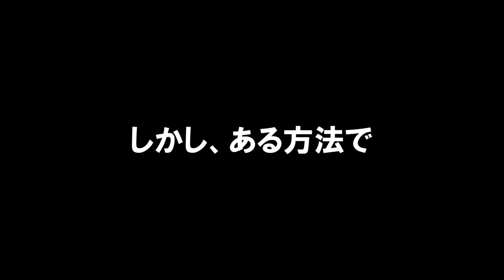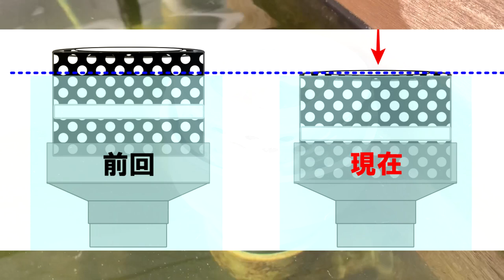【DIY】たたき池の「排水システム」を強力吸引仕様にちょんちょんしました。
隣の容器への排水システムに不満…。
改造しました！！

◆動画で使用したLEDテープはこちら
・内装飾用 音に反応 防水 全8色に切替 高輝度 フットランプ 足下照明 リモコン付き

◆「野池の素」購入はこちら
・モンモリロナイト粘土粉末 日本動物薬品 野池の素 2kg入
・野池の素 10kg 水質調整剤 日本動物薬品 ニチドウ お買い得